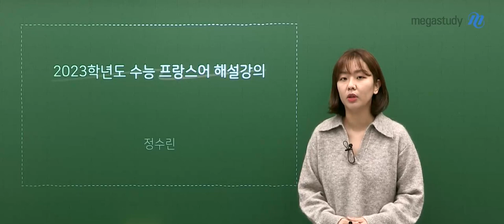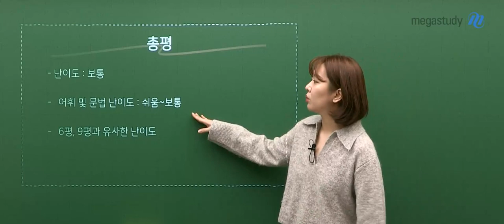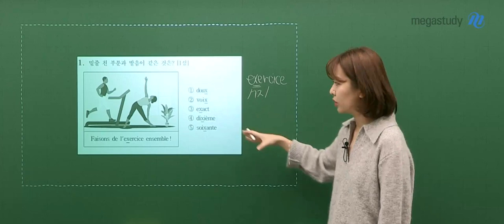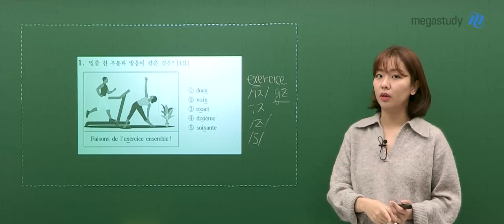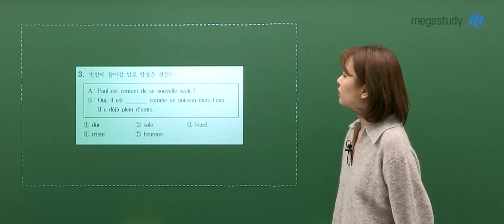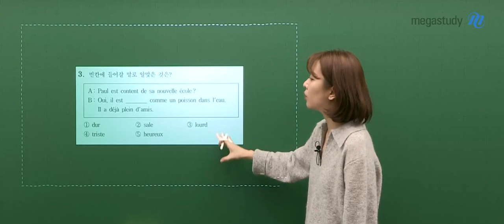[메가스터디] 프랑스어 정수린쌤 - 2023학년도 수능 프랑스어 해설강의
프랑스어 정수린 선생님의 2023학년도 수능 프랑스어 해설강의 영상입니다.

- 프랑스어 정수린 선생님을 더 알고싶다면?